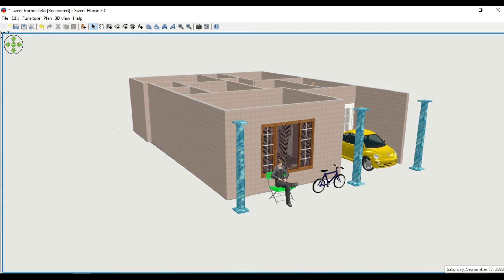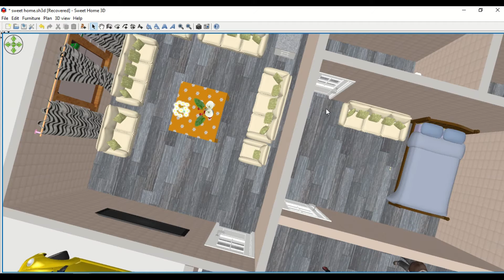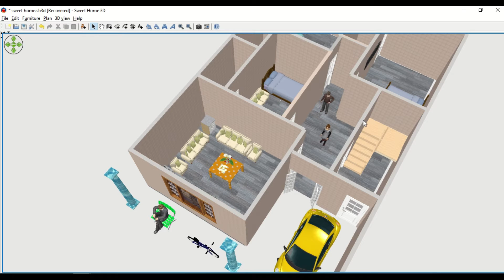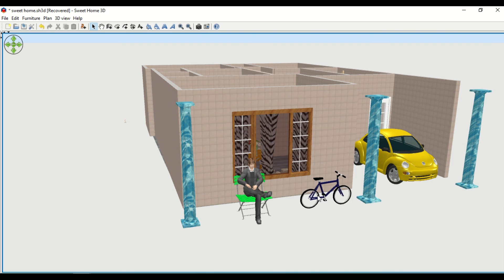3D modeling on sweet home 3D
3D modeling on sweet home 3D.

Aslam-o-alakum!
I am Nasar khan I have completed my B-tech 4 years degree .
I spread my civil  engineering knowledge through all over the world to civil engineering students.
On this channel I teach you the following subjects and softwares.
* Quantity surveying
* Sucture analysis
* RCC design
* Building materials
* Building construction
* Hydraulics and fluid mechanics
* Land surveying
* Environmental engineering
* Transformations and Highway
* Previous test question
* AutoCAD
* PowerPoint etc.

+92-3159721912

Hope you like my effort.